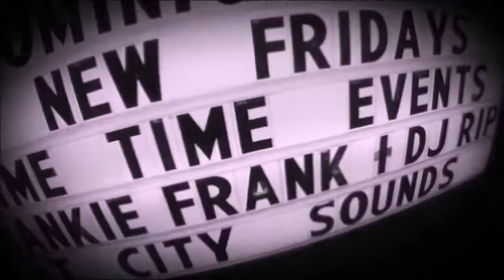Primetime Events - Elite DJ and MC Entertainment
Primetime Events is Central NJ's premier entertainment company providing an exceptional level of upscale parties for our clients.  Our DJ's, MCs, Photographers and Videographers pride themselves on attention to detail and expert crowd reading that can only come with over 20 years of experience in the industry.  We are a fully insured, state registered company, and belong to several professional DJ associations. Expect the best when working with Primetime Events